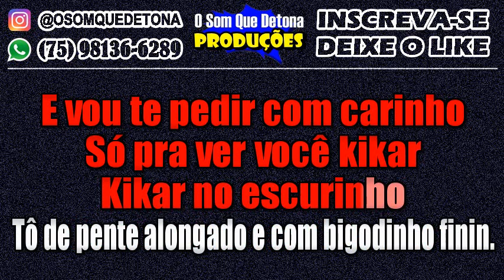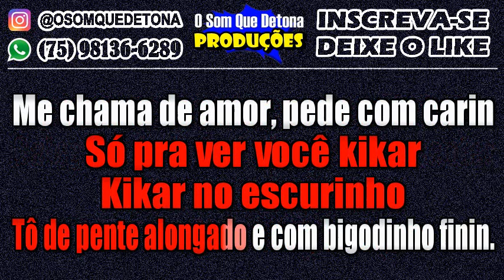KARAOKÊ DE ARROCHADEIRA - ME CHAMA DE AMOR (O TUBARÃO FEAT. TREYCE)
PRODUÇÃO: O SOM QUE DETONA
TECLADO: YAMAHA PSR E443 - KIT SAMPLES KONTAKT NEGO JHÁ